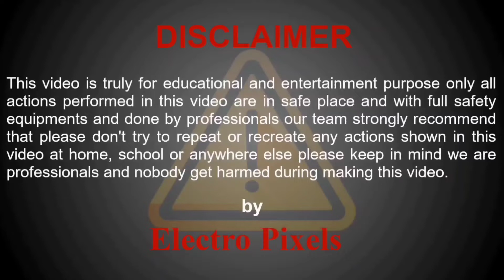Led Tv No Display|PT320AT01-1 Panel Repair|No vgh,Vgl,AVDD voltage|Blank Screen No Picture|Tvrepair